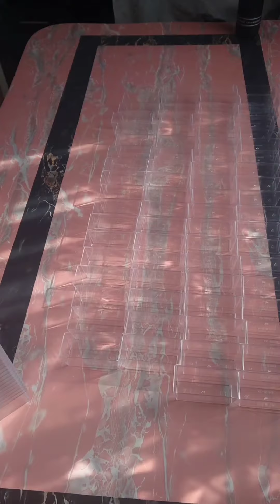Pack a Baklava order with me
Individually packed baklava rolls for a special function
Took a whole day to get this done